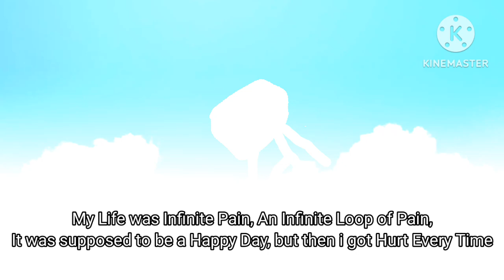Trollge: The Infinite Pain Incident